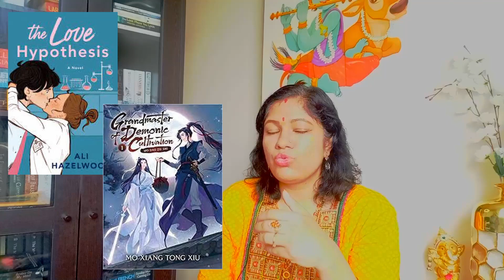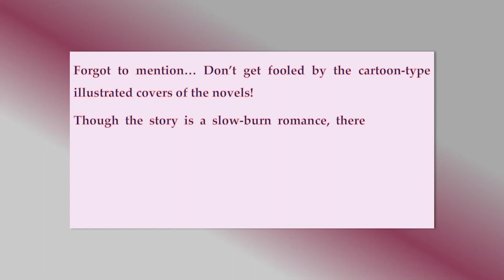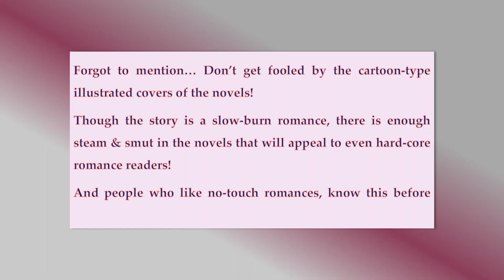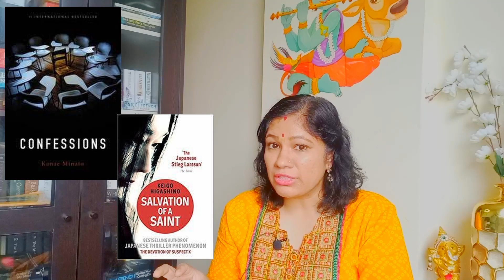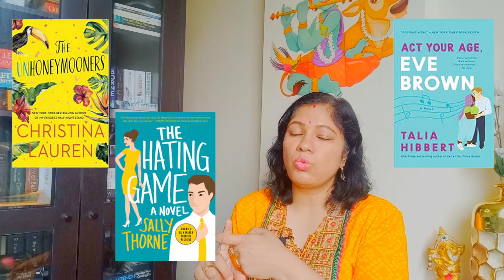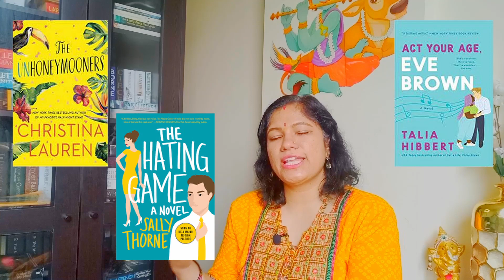If you like 👍 this book , try this one! 👌 - Recommendations video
Where I recommend books that give off similar vibes.

The love hypothesis
Captive Prince
Salvation of a saint
Confessions -
The night swim -
Monday's not coming -
From blood and ash -
Girl, serpent, & thorn -

The final Empire -
Ruins of gorlan -
The Unhoneymooners -
The hating game -
Act your age, Eve brown -